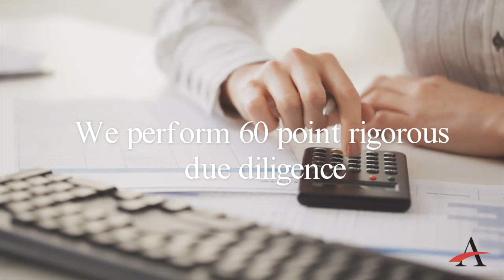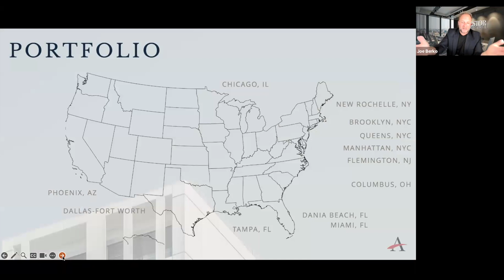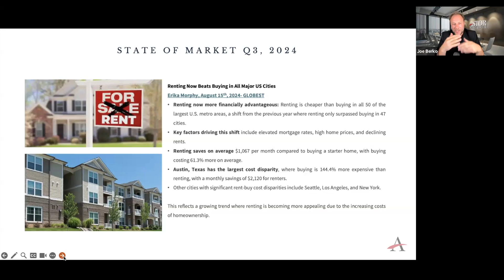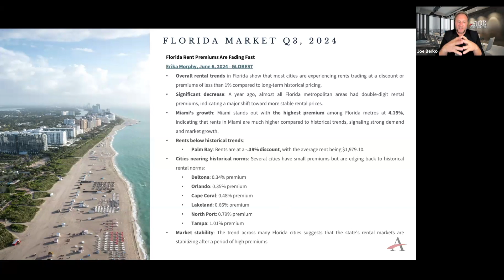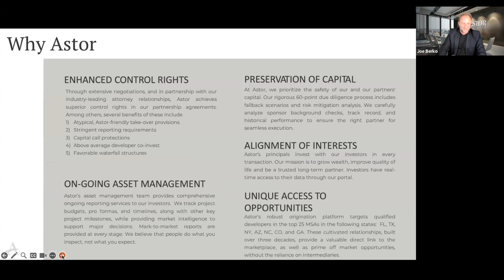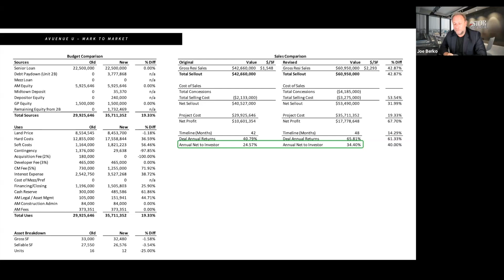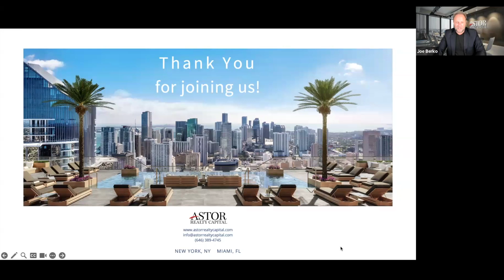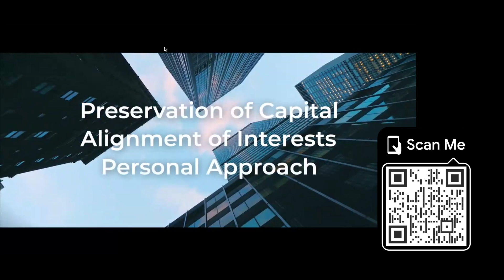Aug 21st 2024 - Astor’s Monthly GlassDoor Portfolio Review & Market Insights - Astor Realty Capital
Watch the recorded session from Wednesday, August 21st, at 5 PM ET of Astor Realty Capital's GlassDoor Portfolio Review, hosted by our CEO and Founder, Joe Berko.

In this session, Joe will dive into the performance of Astor's $2.6 billion real estate portfolio for the first half of the year, offering you an insider's view of how the team is successfully navigating the current market conditions.

As we continue to adapt to an ever-changing investment landscape, Joe will provide detailed insights into our approach to emerging investment opportunities, with a special focus on the multifamily sector. He will discuss the latest risks and opportunities in multifamily real estate and share his expert strategies on how to best navigate these challenges.

This webinar is an invaluable opportunity for both existing and prospective investors to gain a deeper understanding of our portfolio's performance and to learn from one of the industry's most respected leaders. Don’t miss out on this chance to stay informed and empowered in your investment decisions.

Astor Realty Capital